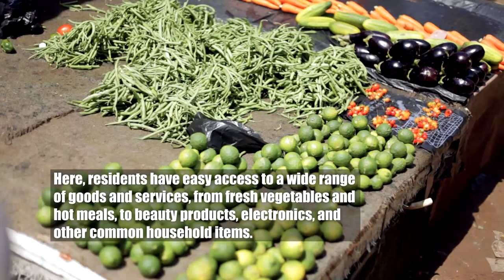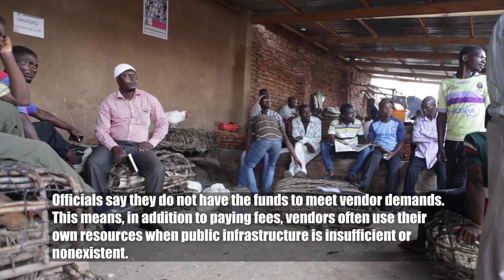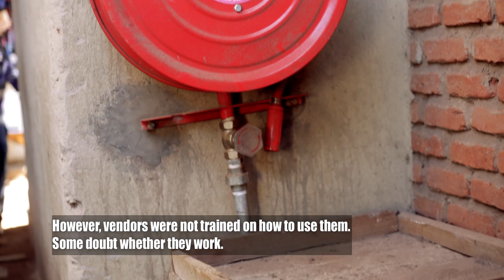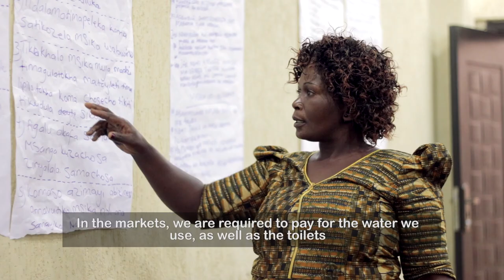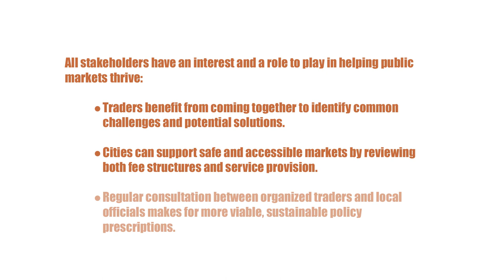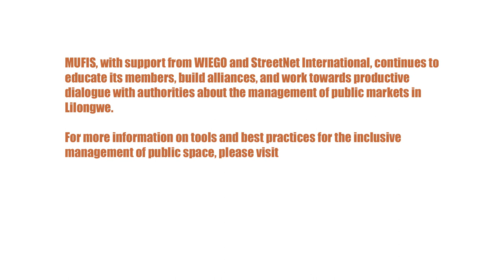Lilongwe: Making Public Markets Work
Street vending is a source of employment for millions of people around the world, and an integral part of urban economies. Visit Malawi's capital city to learn about the cost of doing business in Lilongwe's Central Market. Click SHOW MORE for additional information and links.

0:24 Why Street Vending?
0:41 Incomes & Expenses
1:46 Everyday Challenges
6:50 Thriving Markets: Best Practices

The Malawi Union for the Informal Sector (MUFIS)